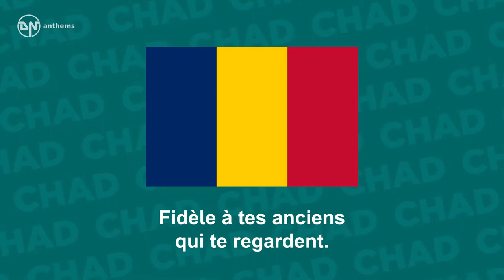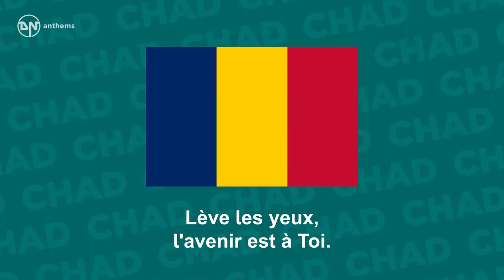National Anthem of Chad La Tchadienne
The national anthem of the Republic of Chad.
Lyrics in French: Peuple Tchadien, debout et à l'ouvrage ! Tu as conquis la terre et ton droit ; Ta liberté naîtra de ton courage. Lève les yeux, l'avenir est à Toi. Ô mon Pays, que Dieu te prenne en garde, Que tes voisins admirent tes enfants. Joyeux, pacifique, avance en chantant, Fidèle à tes anciens qui te regardent. Peuple Tchadien, debout et à l'ouvrage ! Tu as conquis la terre et ton droit ; Ta liberté naîtra de ton courage. Lève les yeux, l'avenir est à Toi.
 English Translation: People of Chad, arise and to work! You have conquered the soiland won your rights; Your freedom will be born of your courage. Lift up your eyes, the future is yours. O my Country, may God protect you, May your neighbours admire your children. Joyful, peaceful, advance as you sing, Faithful to your fathers who are watching you. People of Chad, arise and to work! You have conquered the soil and won your rights; Your freedom will be born of your courage. Lift up your eyes, the future is yours.